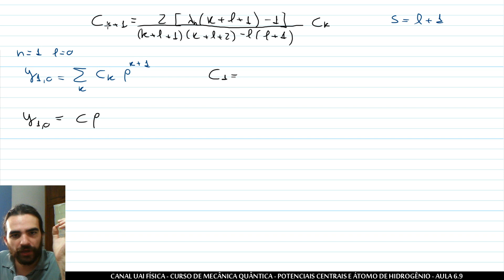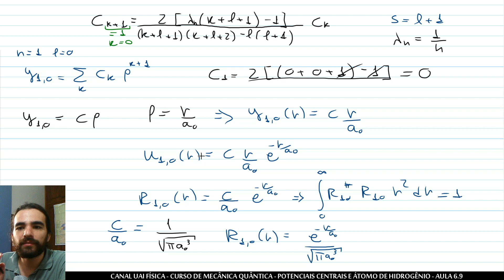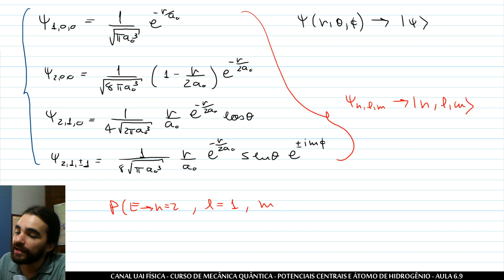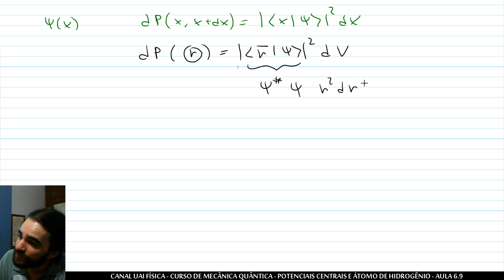Mecânica quântica - Soluções do átomo de hidrogênio, parte 5 - Aula 6.9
Referência principal:
"Quantum Mechanics Vol. 1" - Claude Cohen-Tannoudji, Bernard Dui, Frank Laloe

Referências adicionais:
"Mecânica quântica" -  David J. Griffiths
"Curso de Física Básica: ótica, Relatividade, Física Quântica Vol. 4" - Herch Moysés Nussenzveig
"Mecânica Quântica Moderna" -  J. J. Sakurai, Jim Napolitano
"Quantum Mechanics: A Modern Development" - Leslie E Ballentine

0:00 Função de onda radial do orbital 1s
6:45 Função de onda radial do orbital 2s
12:03 Função de onda radial do orbital 2p
16:38 Funções de onda completas dos orbitais 1s, 2s, 2p

Lista com sugestões de livros: